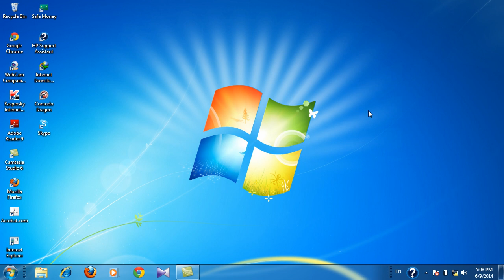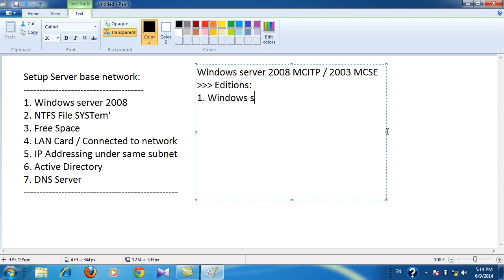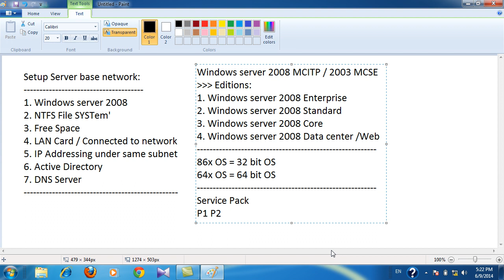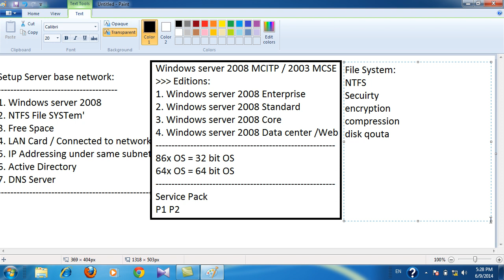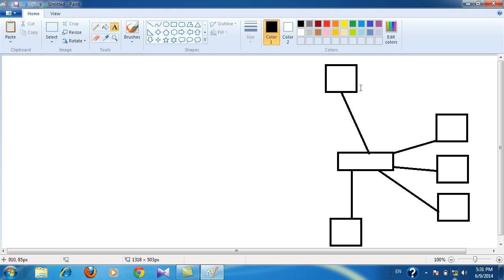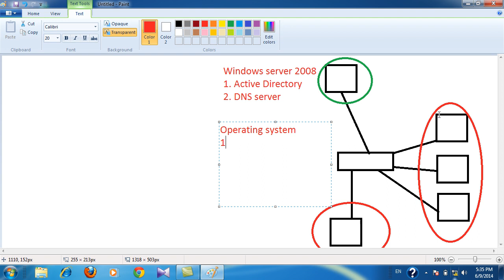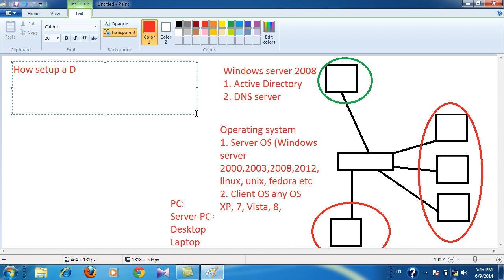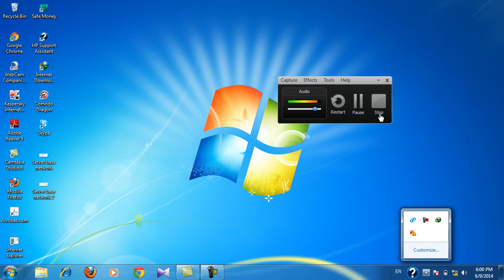Server base network part 2 Domain Controller By Ustad Barekzai